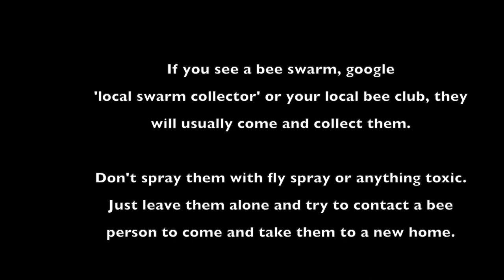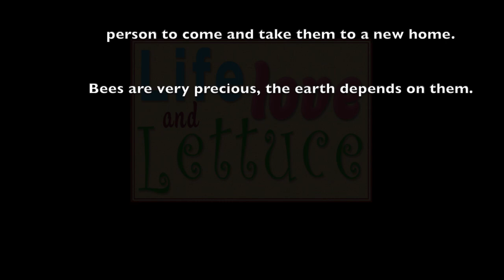Backyard Bee Swarm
Welcome to my 518sqm urban garden!

I grow herbs, fruit and vegetables in a suburban backyard in New Zealand. The chickens and the bees keep things interesting.

It's spring so the bee numbers are growing really fast. When the bees run out of room in their hive (or when the colony decide that they want to reproduce) the bees chase their Queen out of her hive and swarm.

They're looking for a new home. They cluster reasonably close to the hive, while scout bees go out looking for a nice, dark crevice to make a new home.

The bees have all gorged themselves on honey, so they're pretty benign when they swarm--a bit like you after a large Christmas lunch! If you find a swarm, please google 'local swarm collector' or contact your local bee club or council.

Bee keepers love to collect swarms in spring, so you should have no trouble finding someone who will come and collect the bees. Please don't spray them with anything toxic. A bee swarm looks (and sounds) scary, but there's nothing to be afraid of, as long as you don't do anything silly.

Bees won't survive in the wild, so they need help finding a new home. This swarm have gone to a nice new home and a are making themselves comfortable in a top bar hive.

Questions for you: Have you ever experienced a bee swarm?

Love & Lettuce,
Toni xxx

For access to the Life, Love & Lettuce mailing list where you get additional updates on the garden as well as exclusive advice, sign up

Get the 7 Secrets to Veggie Success in your own backyard for free

Learn how to start your herb garden today with these four herbs via our free guide

for more.